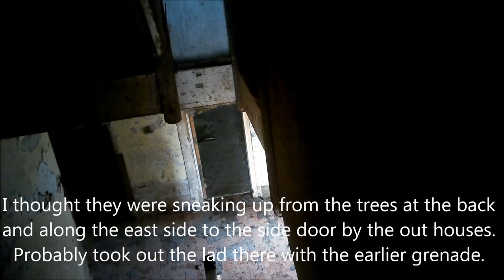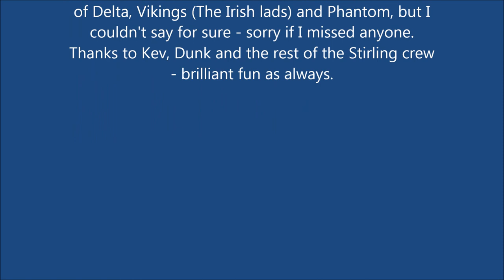Op ARES Sunday Garrisoning 29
Working with a scratch team to secure Building 29 on the Sunday morning at Stirling Airsoft's OP ARES at the Catterick OBUA on 11 March 2018.